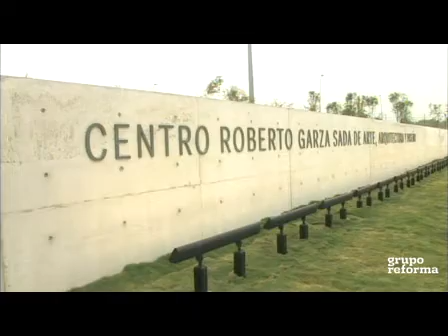Inauguran 'Puerta de la Creación'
Durante la ceremonia, que se realizó frente al titán de concreto aparente, único en America Latina, el arquitecto recibió las vestiduras de su pertenencia a la Cátedra Laboris del nuevo Centro.